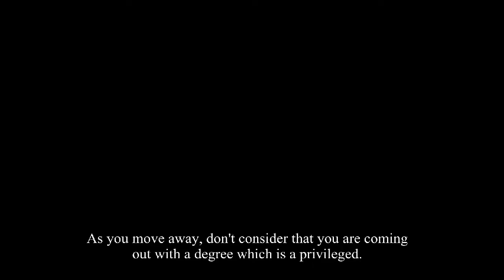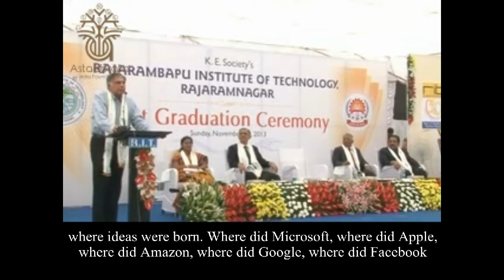Inspirational Speech by Ratan Tata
Don't grow with a view that just because something can't be done, it should not be done. The best successes came from people who had an idea and worked on them to take it to the world. Let humility be your defense... and march forth.